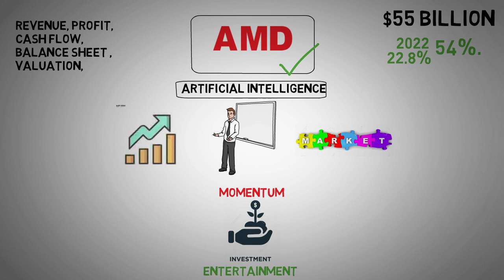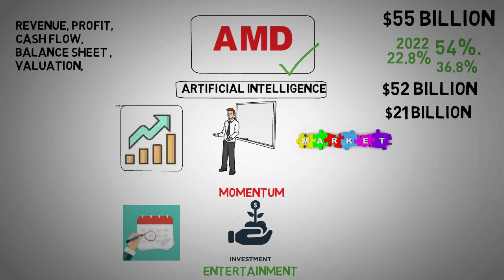Is AMD the New King of AI? - AMD stock analysis